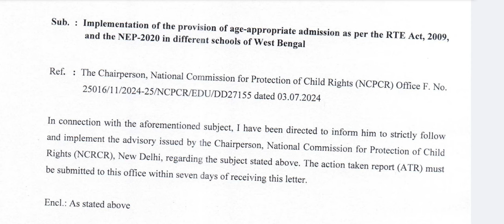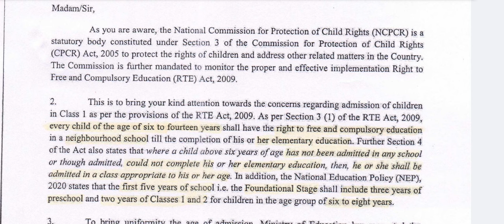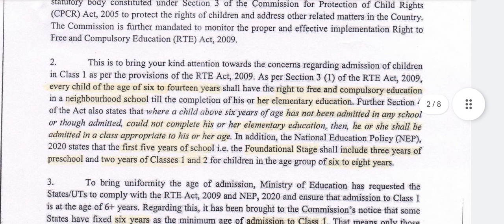পশ্চিমবঙ্গের সমস্ত স্কুলের ছাত্র ছাত্রীদের নির্দিষ্ট বয়সে নির্দিষ্ট ক্লাসে ভর্তি করতে হবে ,দেখুন।wb